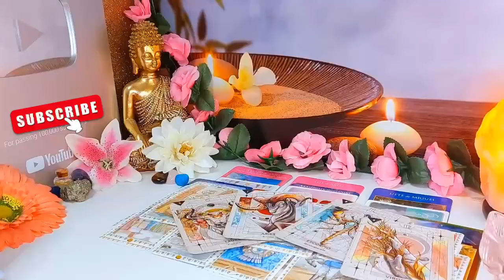AQUARIUS🔥 YOU NEED TO HEAR THIS❗️BECAUSE IT'LL HAPPEN TOMORROW! 🙌🏽 OCTOBER 2024 TAROT LOVE READING